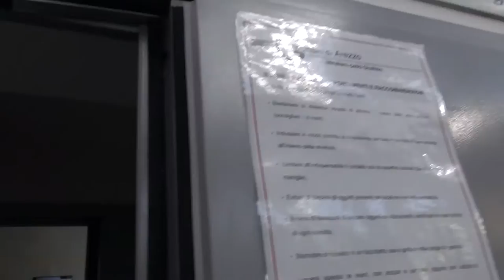David Ermini, Vice presidente del Consiglio Superiore della Magistratura, in visita ad Arezzo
Secondo il vicepresidente David Ermini la riforma del Csm è necessaria per dare sostanzialmente e formalmente un segnale di cambiamento. La riforma come punto di riferimento per ripartire.